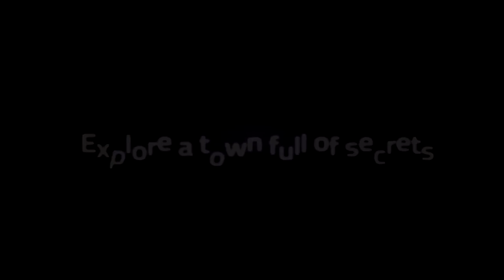Angels with Scaly Wings - Launch Trailer | PS5, PS4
After the discovery of a mysterious portal, you are selected as one of the few humans to travel to the world of dragons.

Available now!